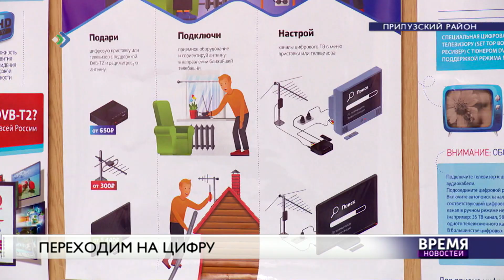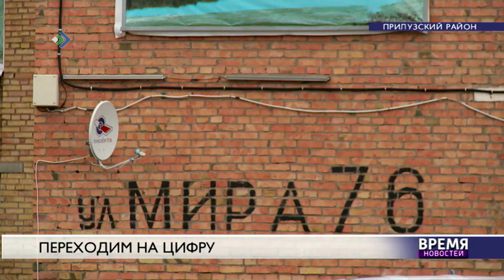Переходим на цифру